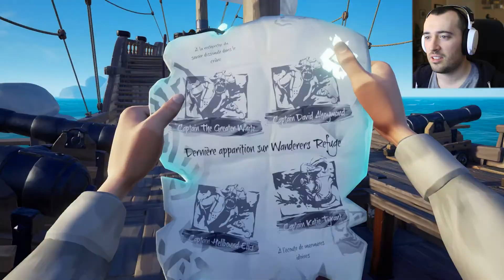JE DÉCOUVRE... LA PIRATERIE ! (Sea of thieves)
Aujourd'hui, je découvre les débuts de la piraterie dans Sea of thieves accompagné par deux amis expérimenté :D
Serai-je un bon capitaine ou un bon moussaillon ? :p

Musique proposée par La Musique Libre